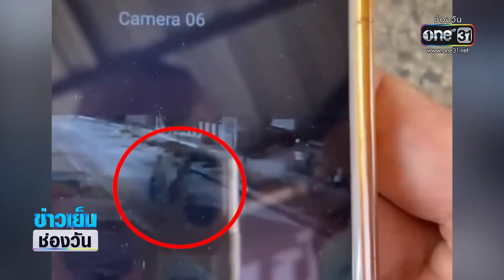นาที! 3 นักโทษแหกคุกเพชรบูรณ์ | ข่าวเย็นช่องวัน | ข่าวช่องวัน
เจ้าหน้าที่ตามจับผู้ต้องขังแหกคุกจังหวัดเพชรบูรณ์ได้เพิ่มอีก 2 คน พร้อมเร่งล่าตัวอีก 1 คนที่ยังหลบหนี ซึ่งกล้องวงจรปิดสามารถบันทึกภาพผู้ต้องขังเมื่อช่วงกลางดึกที่ผ่านมา